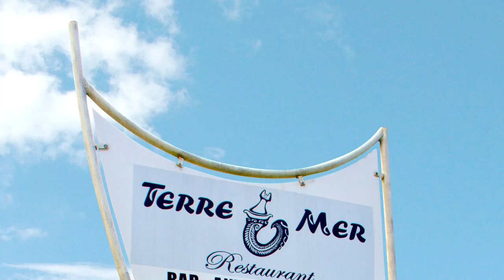Restaurant terre mer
Découvrez le restaurant terre mer situé sur la presqu'île de Tahiti dans la baie Phaéton. Pour plus d'informations visitez le lien